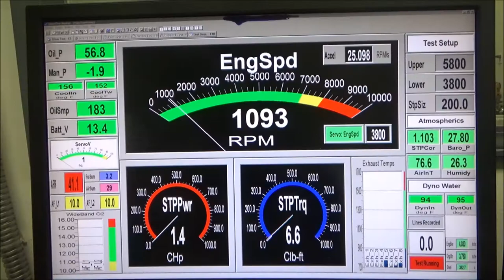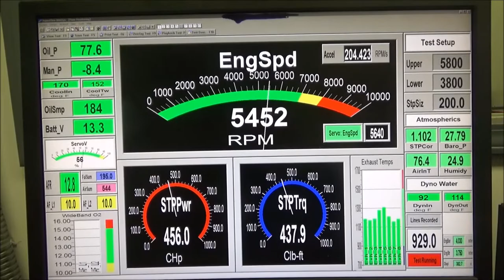Skip White Performance John Watts 383 SBC